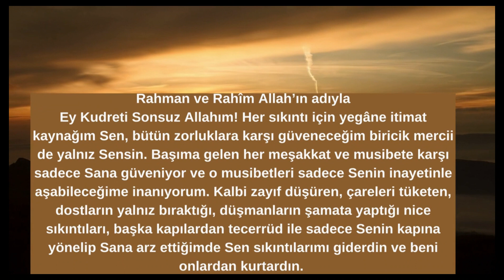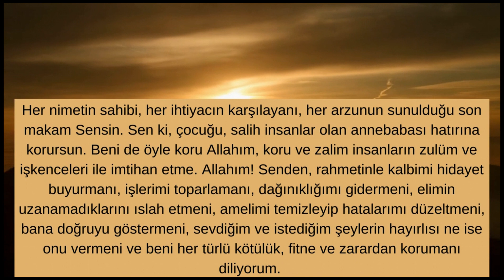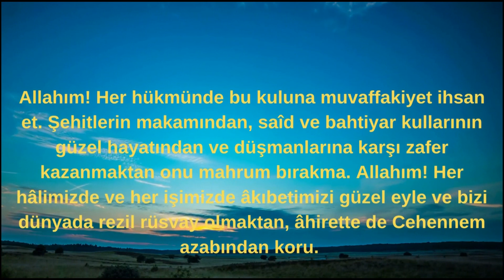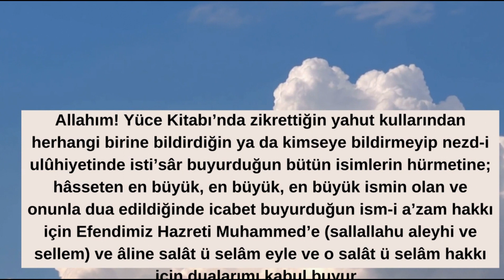Hz HÜSEYİN ra EFENDİMİZİN IZDIRAPLI BİR DUASI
Hz HÜSEYİN SEVGİLİ PEYGAMBERİMİZİN KIYMETLİ TORUNU ANCAK GÖZÜ DÖNMÜŞ MAKAM SAHİPLERİ KERBELADA ŞEHİT ETTİLER.